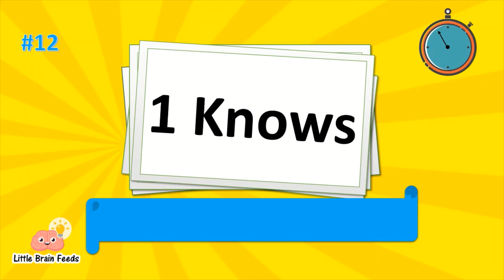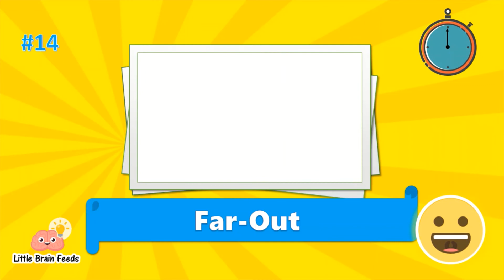Can you guess the word phrase from these picture puzzle ?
Welcome to another fun video of LittleBrain Feeds
Here is a portion of 15 easy Rebus Puzzles or Word Puzzles that kids solve easily! Most of these puzzles are super easy for kids and teens but maybe a hard task for adults! So, it doesn't matter if you're an adult or a child it's a good chance to check out your skills ;) If you are ready, push the 'Play' button!

You will have 20 seconds to guess the answer.
Don't worry if you can't answer in 20 seconds, just pause the video and take your time.

CAN YOU SOLVE THE WORD PUZZLE ?? Test your Brain Power | Rebus puzzle | Word Puzzle
Rebus, Rebus Riddles for kids, hard rebus, difficult rebus, difficult rebus puzzle,Rebus quiz, Rebus quiz with answers, Rebus puzzle with answer , Rebus with answer

About Little Brain Feeds

Little Brain Feeds formerly known as ABC KIDS, is a channel for children that aims to entertain and educate children at the same time. The videos help to turn learning into fun for kids and parents.

Amuse you brain with Fun Riddles, Quiz and Brain Teasers. Also we have various Experiments, Tricks and Hack videos.